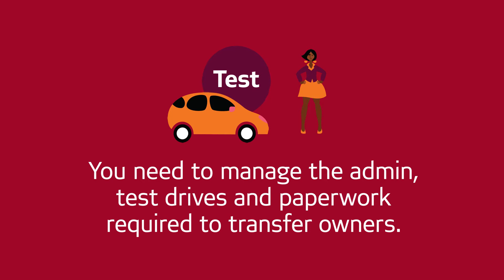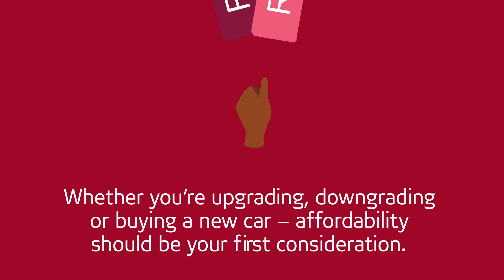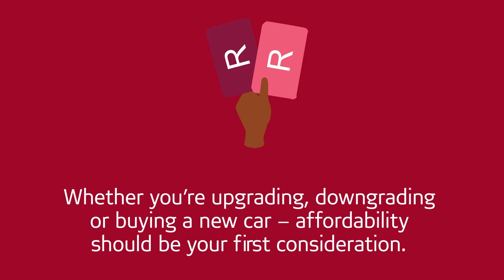Understanding how to sell your car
Selling your car doesn't have to be a schlep. You can sell it privately, trade it in or use a dealership. Our video explores the available options.